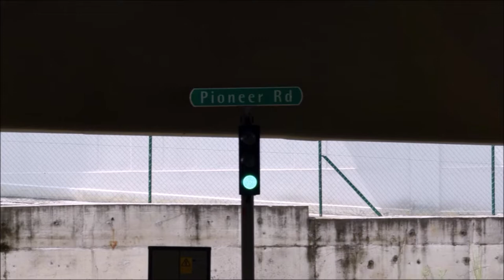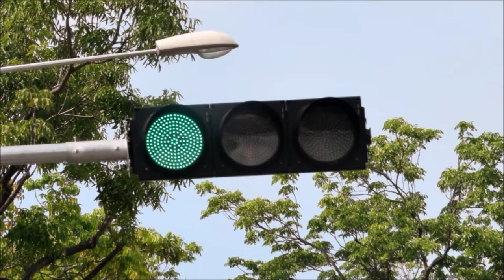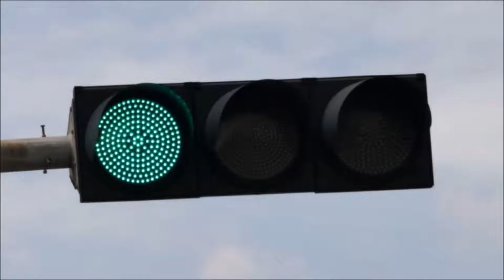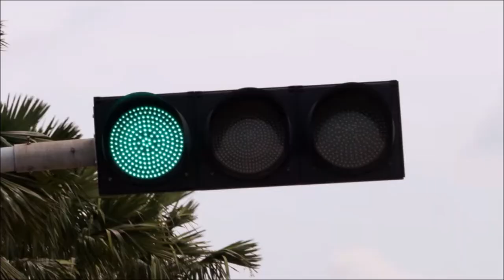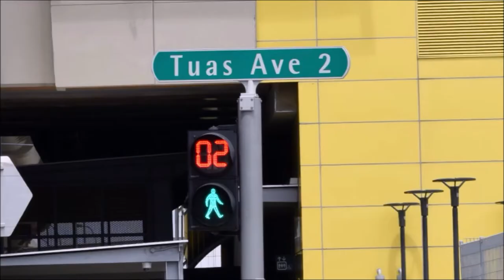Tuas Traffic lights (Featuring Company Industries & Trucks)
This video is to take photographs of traffic lights (featuring Company Industries & Trucks) at Tuas while travelling on SBS bus JIS 247. Taken on 6 November 2017.

Camera photographed/videographed by
NIKON D5300 & COOLPIX S6900